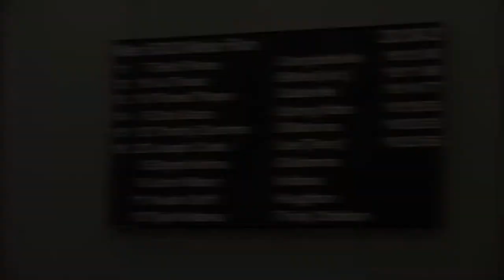Men 5000 Meter Run | NCCAA Indoor Track & Field Championships 2014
NCCAA Indoor Track & Field Championships 2014, Men 5000 Meter Run